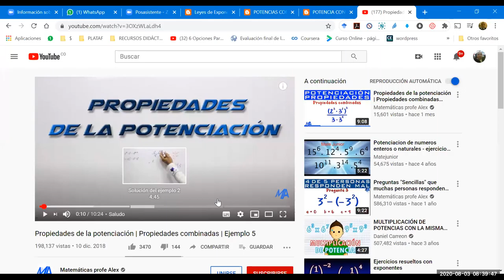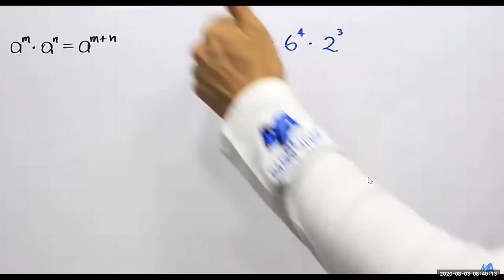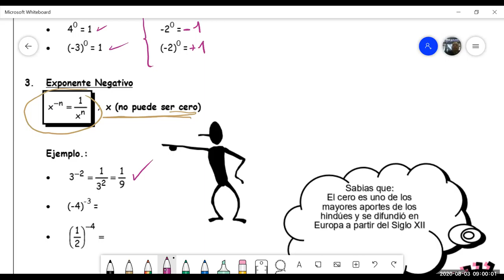Matemáticas 10°, 3 agosto2020 p 1